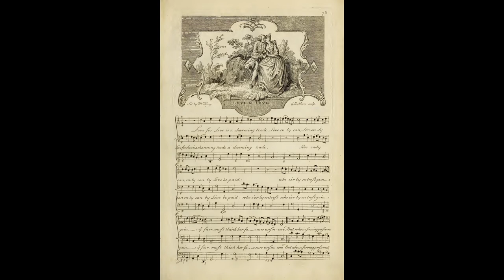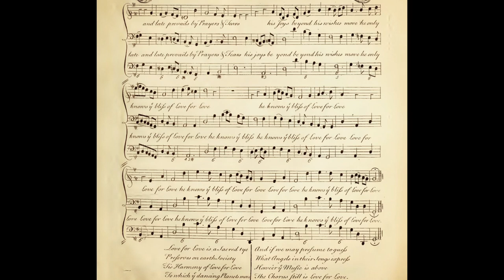LOVE for LOVE(1737-39)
Score:
The Musical Entertainer (Bickham Jr., George)
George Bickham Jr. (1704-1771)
London: Charles Corbett, n.d. (1737-39).
New York: Broude Brothers
Public Domain

Play: Musescore